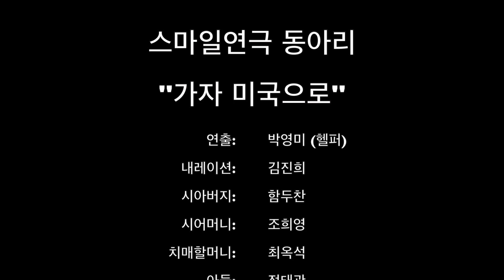TKUMC 스마일연극 동아리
Silver Academy 가을 이야기 2016 종강축제
스마일연극 동아리